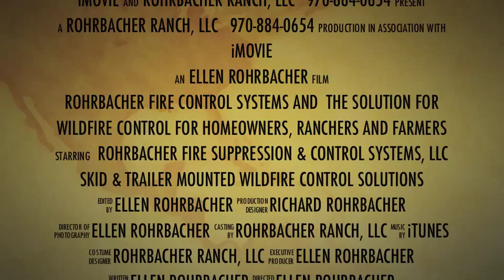Wildfire Protection & Control Equipment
Fire Protection & Control equipment built for ATV's, 4-wheelers, and pickup trucks.
Safety protection for controlled burns.   Allows you to get to the fire in remote areas.
Priced for the homeowner, rancher or farmer.  Available in three sizes:  Skid mounted to fit in the back of a Ranger.   Small trailer unit to pull behind your Quad, 4-wheeler, or pick-up.  Also available as a larger system for firefighting professionals.